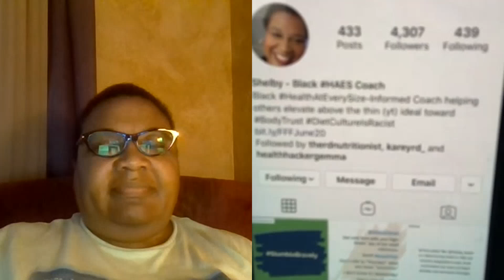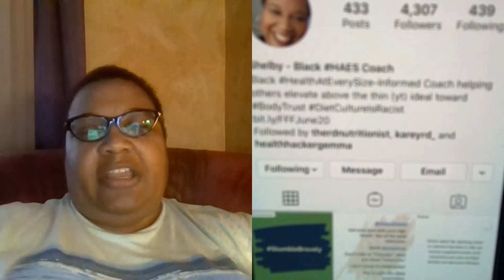JIMMY RANTS BONUS: Shelby Gordon On The Surprising Racial Connection To Weight Stigma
Shelby Gordon from @fit.flexible.fluid stops by The LLVLC Show today to talk with Jimmy about how health and wellness advice is perceived by the non-white community, and why the advice we sometimes give could be perceived as racist.

Listen in today as Jimmy and Shelby have a real talk about body positivity and what that means for people of all backgrounds. Shelby shares her heart with Jimmy in this episode, including how diet culture and weight science has historically been racist and how racism continues to influence the diet culture industrial complex, weight stigma, as well as compromised health care for Black patients. Shelby highlights the false claims about fat people having a higher propensity to fall victim to the Covid-19 due to weight and the recent electro shock about the racial injustice Black people still experience has focused a how – for my work – nutrition, dietitian and eating disorder recovery practitioners are getting the clue about how their work may have be – actually – doing harm to their Black clients.